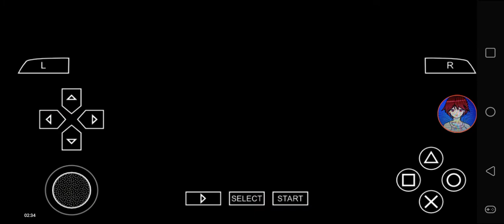Def Jam FFNY The Takeover - My Request Part 683